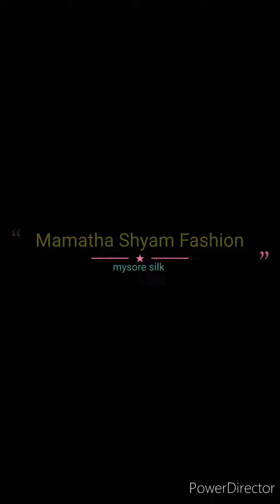Pure mysore crepe silk sarees all over saree buttas silk mark certificate/rich pallu//free shipping